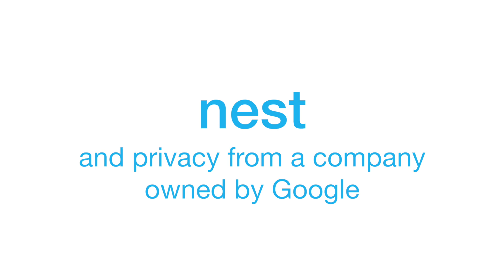Nest on Smart Homes, Their Next Product and Privacy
While at IFA 2014 we interviewed the head of Nest's Europe Product Labs about what the term "smart home" means, what product Nest is working on next, and how they can maintain their user's privacy while being owned by Google.